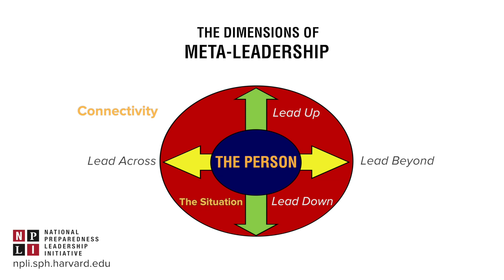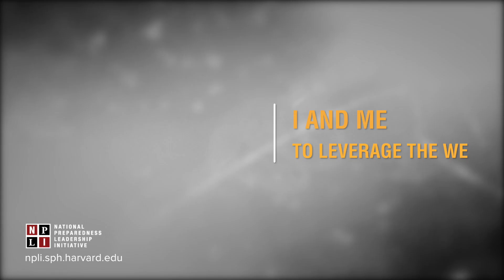Dana Born on Authentic Leadership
Eric McNulty of the National Preparedness Leadership Initiative interviews Dana Born of the Center for Public Leadership at Harvard's Kennedy School of Government about authentic leadership.